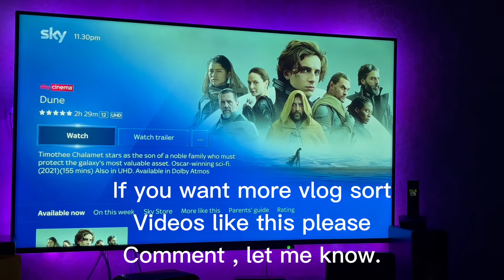Washing the z900 and other little bits of good friday vlog style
Washing the z900 a little workout then beer and a movie !